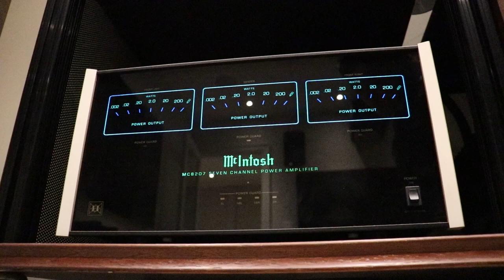We share our secret demo tracks !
We each share 5 of our demo tracks. These are tracks we use regularly to evaluate or demo equipment. We are not saying that these are the best demo tracks, only that we use them all the time, so we are very familiar with them.

Vilip's Tracks:
Boz Scaggs from Dig - Thanks to You
Kat Edmonson from Way Down Low - Lucky
Gregory Porter from Liquid Spirit - Hey Laura
Boston Symphony Orchestra, William Steinberg Cond. - Gustav Holst - The Planets - Jupiter, the bringer of Jollity
Yazoo from Reconnected Live - Ode to Boy (Live)

Jay's Tracks:
Flight of the cosmic hippo - Béla Fleck, The Flecktones
Hey Now - London Grammar
My Favourite things - youn sun nah
Hot Spade - Oh Jun Sung

Adrian's tracks:
Cowboy Junkies - The Trinity Session. Mining for Gold
Christian McBride - Gettin' to It. Night Train
Michael Brook - Soundtrack Albino Alligator
Gary Karr - Adagio D'Albinioni
Ryan Adams - Live at Carnegie Hall. Oh my Sweet Carolina
Charles Dutoit, Montreal Symphony Orchestra. Manuel De Falla. Three Cornered Hat

BONUS:
So Do I - Christy Moore

Please SHARE your favourite tracks with us!

Check out our interviews with designers like Daryl Wilson of Wilson Audio, Paul McGowan of PS Audio, Paolo Tezzon of Sonus faber, Wendell Diller of Magnepan and others.